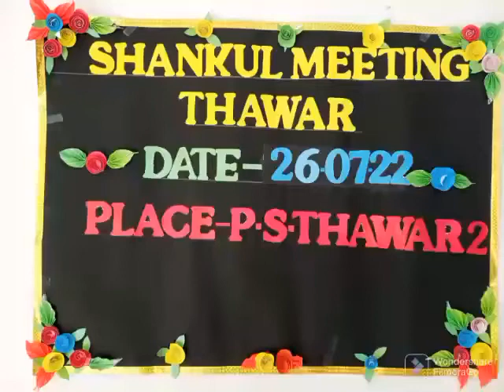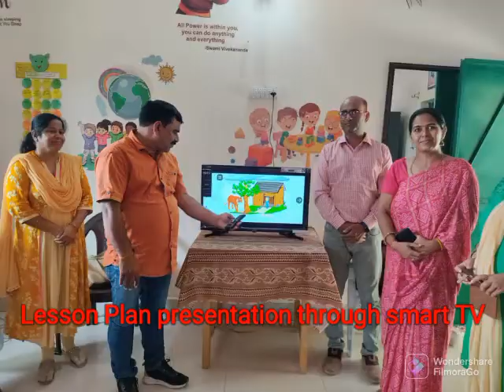Sankul meeting NPRC Thawar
Mr Madhusudan Singh